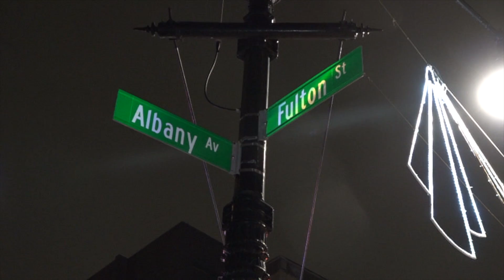7 MENORES DE EDAD BALEADOS 1 MUERTO CUMPLEANOS SWEET SIXTEEN .BROOKLYN. 15 ALBANY AVE.NOV 23 2020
La balacera se desato en fiesta de cumpleanos sweetsixteen en medio de la noche..Todos los adolecentes son menores de edad.15 ALBANY AVE .BROOKLYN.N.Y. NOV 23-2020